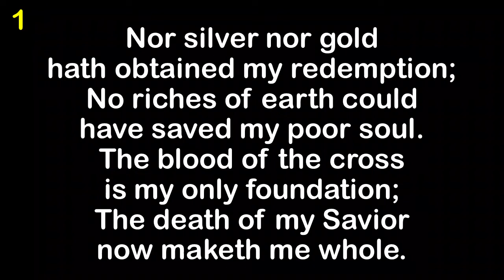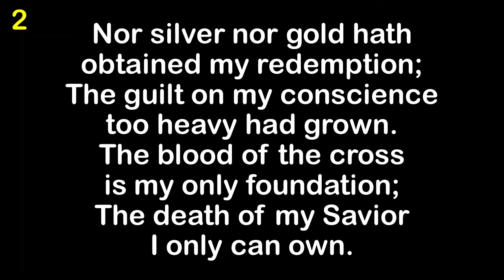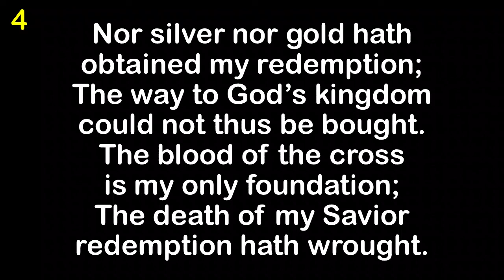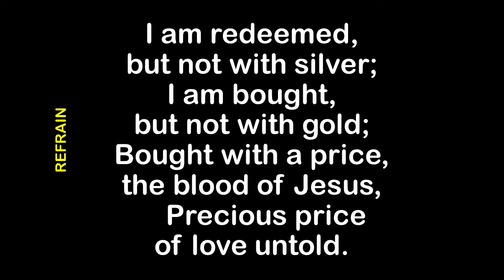Nor Silver Nor Gold